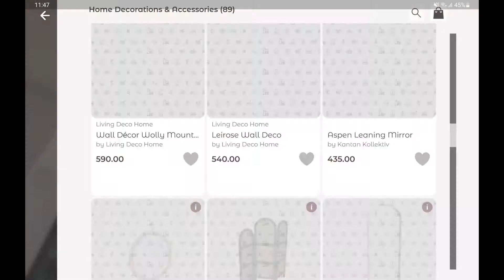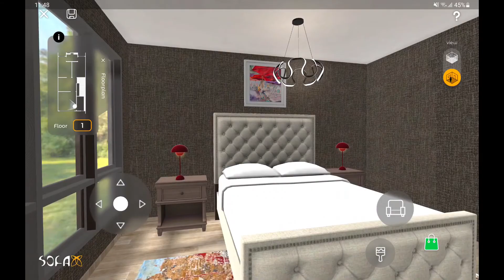Ashley Furniture HomeStore X SofaX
Ashley Furniture HomeStore is here to announce that together with SofaX.You can now visualize your home with Ashley Furniture HomeStore products and accessories.